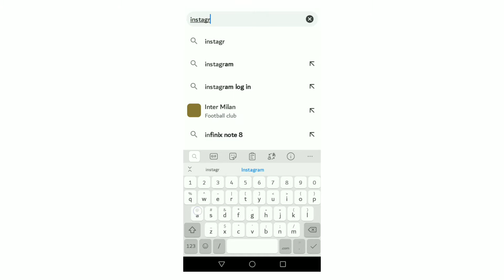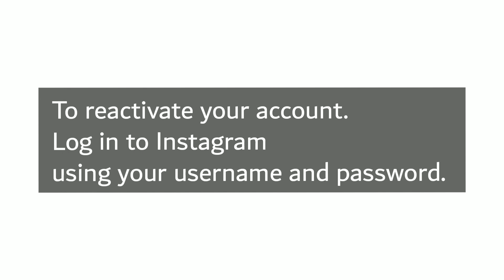DEACTIVATE INSTAGRAM ACCOUNT TEMPORARILY(2021)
How to deactivate your Instagram account temporarily in less than two minutes.

Video & Editing.
- Huawei.
- Inshot